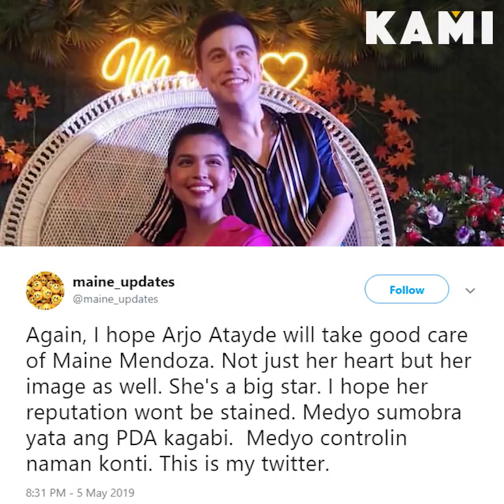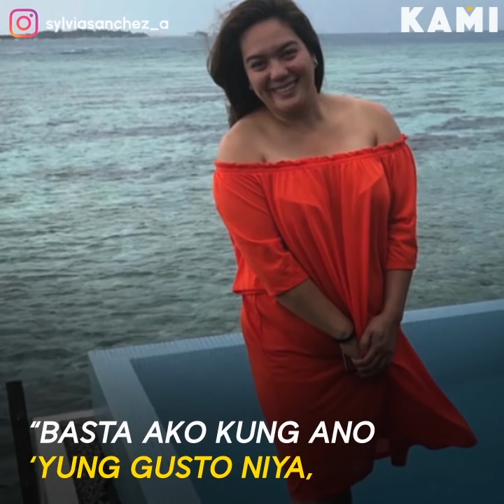Havana night | KAMI | Maine Mendoza and Arjo Atayde looked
Maine Mendoza and Arjo Atayde looked so happy at the actress’s post-birthday bash